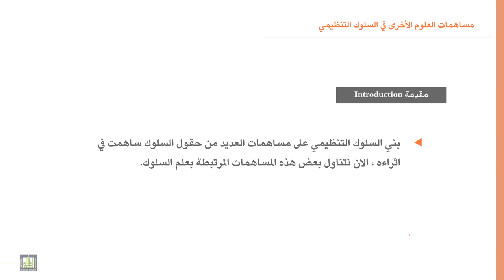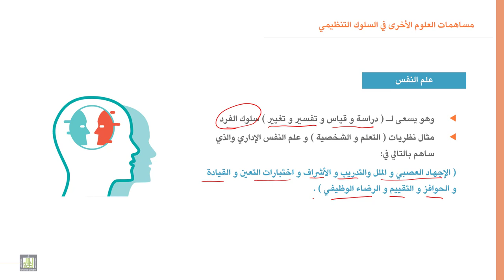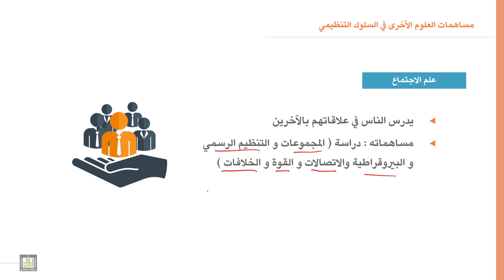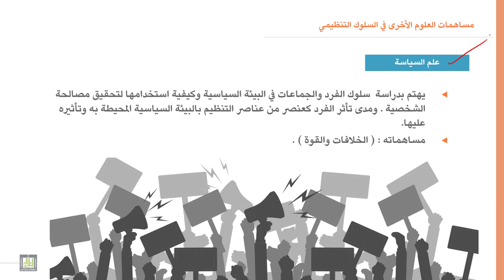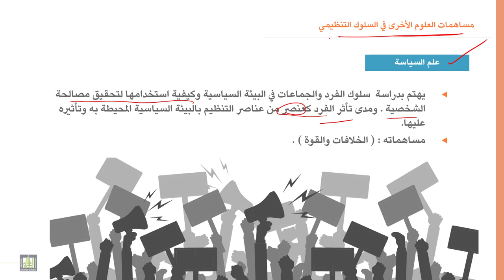السلوك التنظيمي | 4 | مساهمات العلوم الأخرى في السلوك التنظيمي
الوحدة 4 :  مساهمات العلوم الأخرى في السلوك التنظيمي